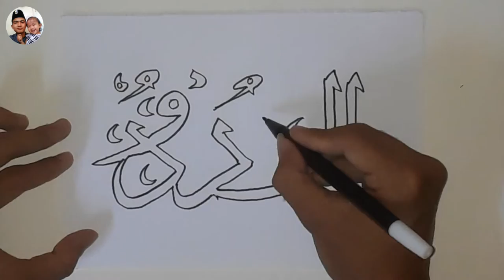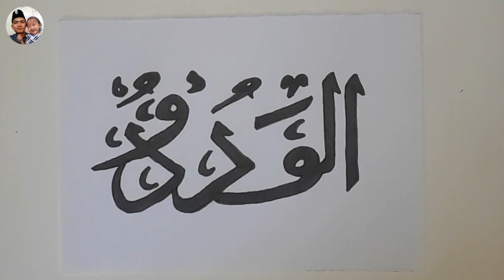KALIGRAFI ASMAUL HUSNA AL-WADUUD (MAHA MENCINTAI MENGASIHI)